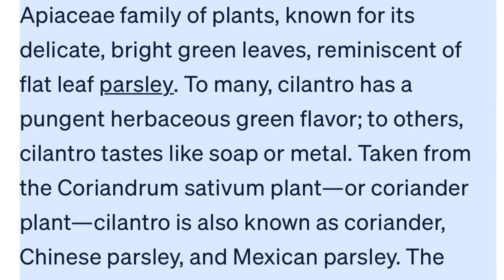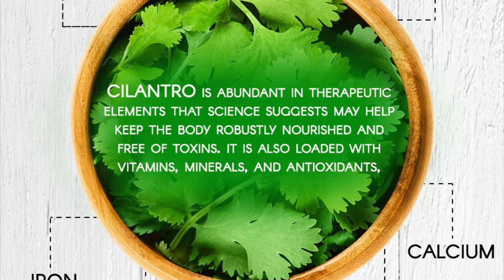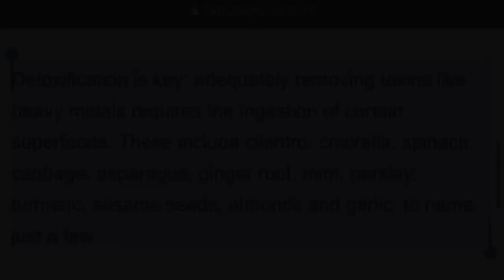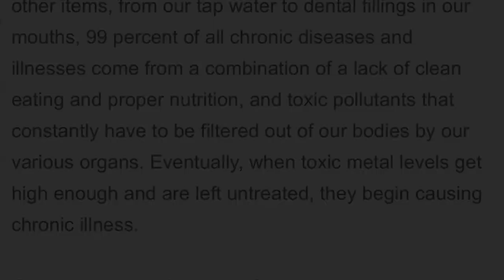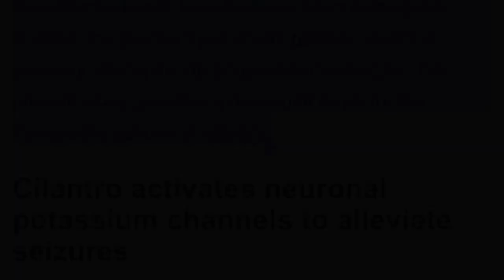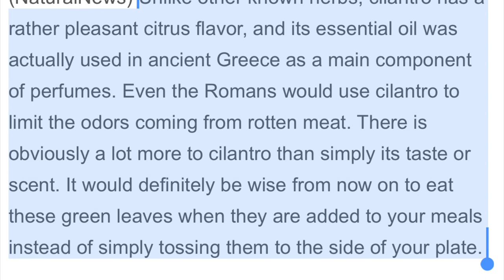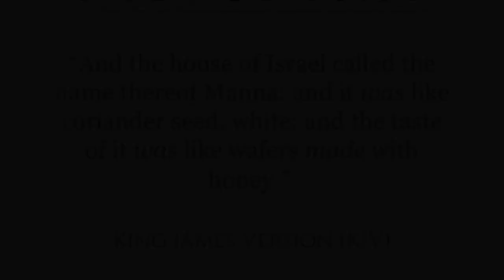Health Benefits of Cilantro PT2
Numbers 11:6-8 “6 But now our soul is dried away: there is nothing at all, beside this manna, before our eyes.
7 ¶ And the manna was as coriander seed, and the colour thereof as the colour of bdellium.
8 And the people went about, and gathered it, and ground it in mills, or beat it in a mortar, and baked it in pans, and made cakes of it: and the taste of it was as the taste of fresh oil.”

Double Honors to the Apostles & Elders of GMS
Salutations to the Sincere Brothers